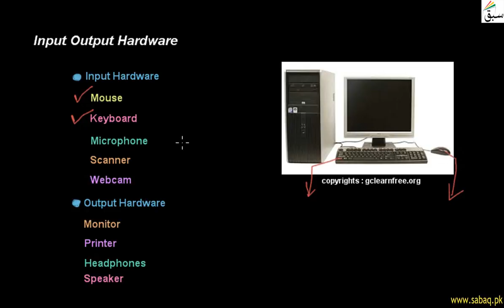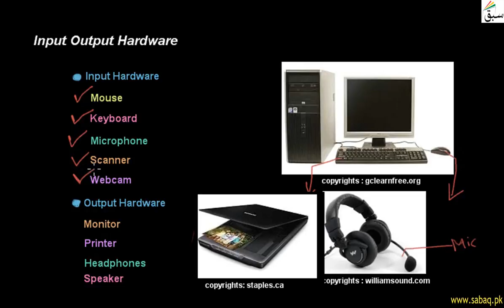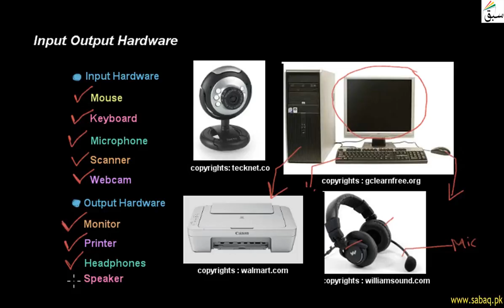Peripherals, Computer Science Lecture | Sabaq.pk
Input And Output Devices Which Inlcudes Mouse , Keyboard , Monitor , Scanner , Printer Etc
This video is about: I/O Hardware : Input Output Devices. Practice tests and free video lectures for Physics, Chemistry, Biology, Math’s, Computer Science, English & more subjects are also available at Sabaq.pk. So, subscribe to Sabaq.pk/Sabaq Foundation now and get high marks in your exams.

CLASSES WE COVER AT SABAQ.PK / SABAQ FOUNDATION:

1. KG
2. Class 1
3. Class 2
4. Class 3
5. Class 4
6. Class 5
7. Class 6
8. Class 7
9. Class 8
10. Class 9
11. Class 10
12. Class 11
13. Class 12
14. Class 13
15. Class 14
16. MCAT
17. ECAT
18. CSS

BOARDS WE COVER AT SABAQ.PK / SABAQ FOUNDATION:

1. FBISE
2. Sindh Board
3. KP Board
4. Balochistan Board
5. Cambridge

STUDY MATERIAL WE OFFER AT SABAQ.PK / SABAQ FOUNDATION:

1. Physics Lectures
2. Chemistry Lectures
3. Mathematics Lectures
4. Biology Lectures
5. English Lectures
6. General Science Lectures
7. Computer Science Lectures
8. General Math Lectures
9. Accounting Lectures
10. Statistics Lectures
11. Advance Accounting Lectures
12. Cost Accounting Lectures
13. Practice Tests
14. Physics Practical
15. Chemistry Practical